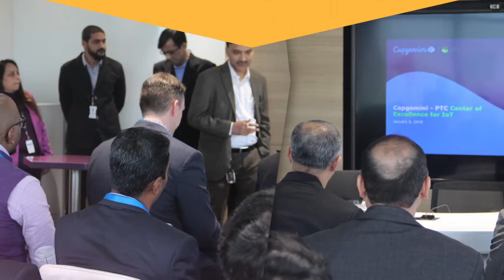Capgemini - PTC Center of Excellence for IoT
Video created on the Capgemini - PTC CoE for IoT. Includes sound bytes from executives.